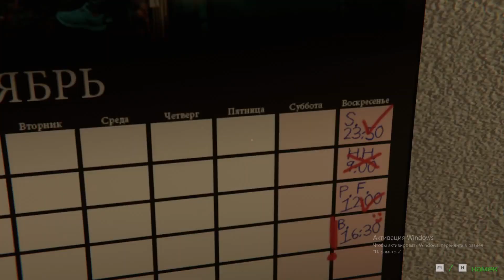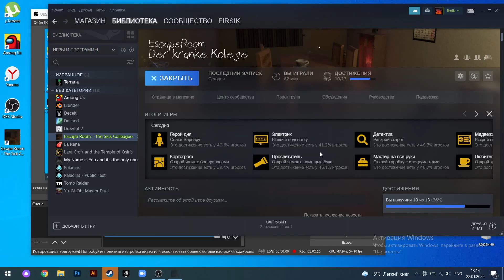Escape Room - The Sick Colleague // молчаливое пролхождение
▬▬▬▬ ★ МЯУ-У-У- ★  ▬▬▬▬▬▬
 Кликни по лайку. Все киски  мира в этот момент задергают хвостиком

Всем привет! Канал перерождается и очень нуждается в поддержке!